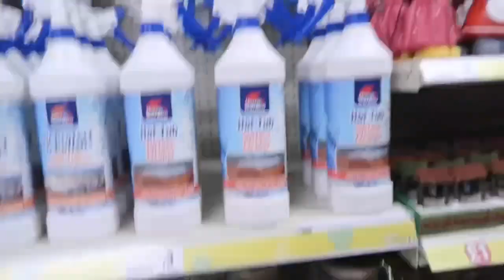NOTHING NEW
I hope you all enjoy this video. God bless xoxo